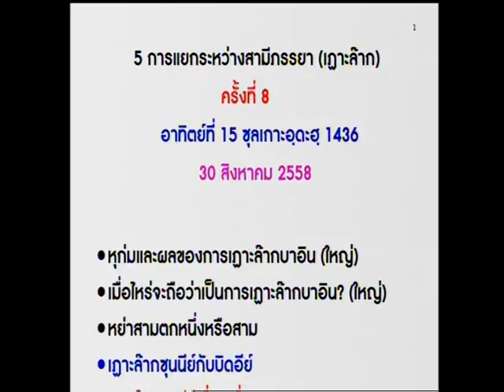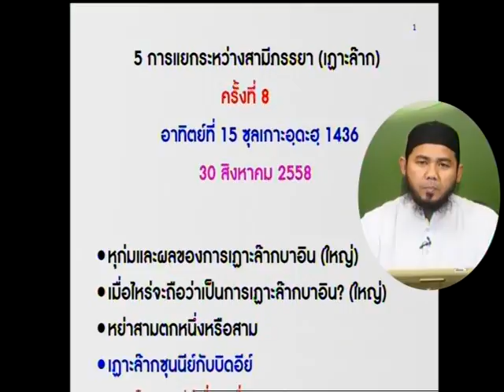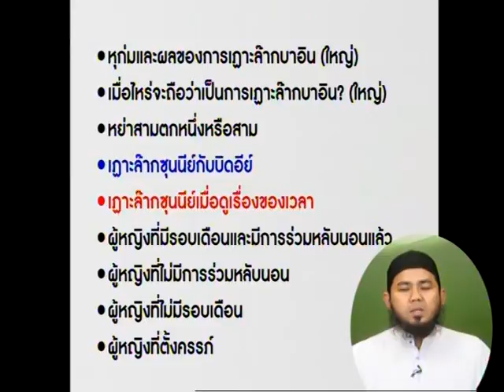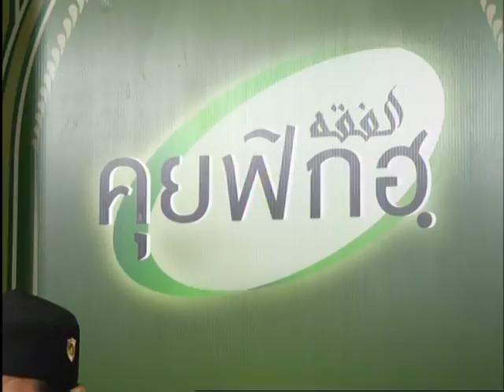R58 08 30 คุยฟิกฮฺ